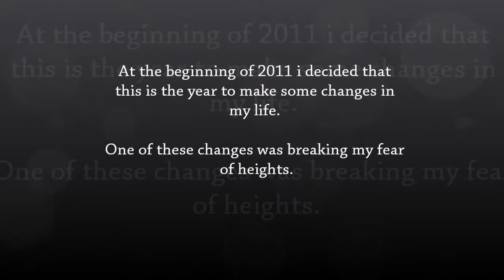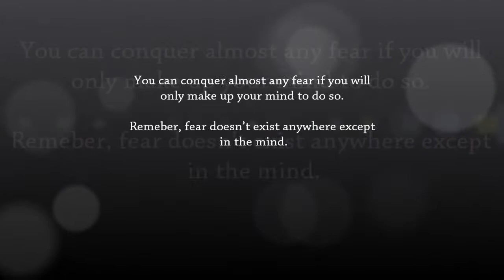Fadi paragliding over Ölüdeniz Turkey - HD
At the beginning of 2011 i decided that this is the year to make some changes in my life. One of these changes was breaking my fear of heights.
The best way to break that fear is by Paragliding. And the best place to do it is from Babadağ Mountain, Ölüdeniz, Fethiye, Turkey.
1,969 meteres above the sea level (6,460 ft)